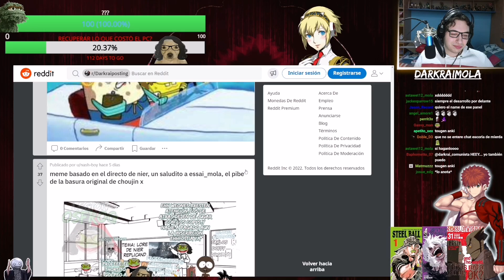Clases con darkraimola.